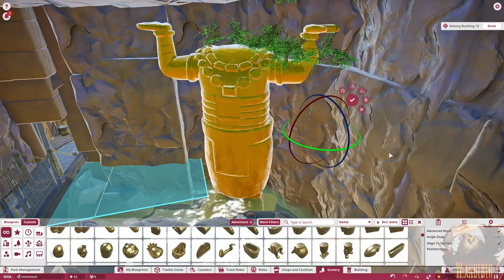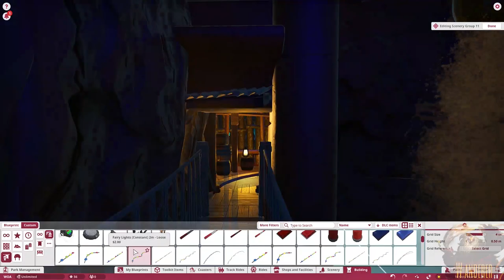| Vekoma STC | Indoor Queue | Speedbuild | Theming Part Four | Planet Coaster |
Fourth part of a series of speedbuilds following me theming up the VekomaSTC I built in PlanetCoaster

Music

Track 1

Track 2

* Title: Drums of Rage * Composer: Alexander Hoff * Youtube Channel

Track 3